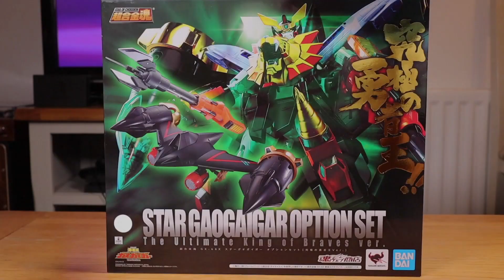지갑이 빛이 되는 마법!!! 포즈플러스 용자왕 가오가이가 옵션 세트 | Pose+ GAOGAIGAR Option Preview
미친 멋과 더 미친 가격
포즈플러스 용자왕 가오가이가 옵션 세트 미리보기 영상입니다.

* 최종결전! 스타가오가이가 DX 세트 : 76,780엔
* 골디마그 & 스타가오가이가 옵션 세트 : 62,480엔
* 빛이되어라! LED 툴 세트 : 15,180엔

* This is a PREVIEW of Poseplus King of Braves GAOGAIGAR Option Set.

* BGM

1.  Another time - LiQWYD

2.  Nostalgia - Tobu